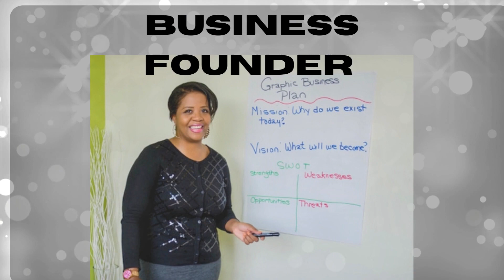Welcome to the "With Dr. B." channel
This welcome video explains what the With Dr. B. Channel is about.

We create content that keeps black-owned businesses top of mind within the context of the larger business ecosystem.

The channel is hosted by Dr. B. She is a business researcher with a doctorate in business administration. Dr. B shares business tips and does business myth-busting. Finally, once a month, she takes you along as she tours sites of black business excellence while she furthers her research.